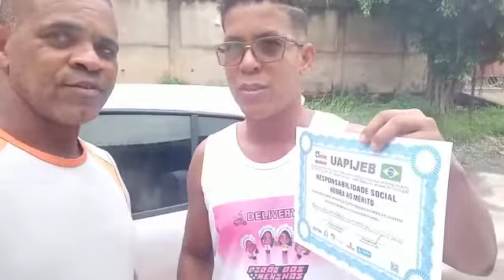Líder Comunitário Luiz Carlos Môia Recebe Certificado De Responsabilidade Social Pela (ONG UAPIJEB)